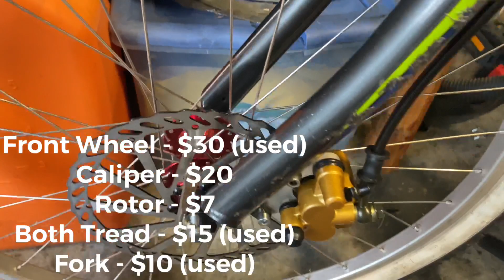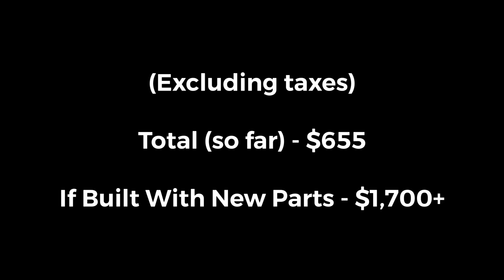How Much Did I Pay For My 212cc Motorized Bicycle??? | ITS A STEAL!!